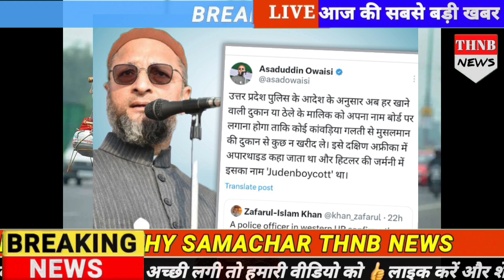CM Yogi Adiyanath का कावड़ यात्रा को लेकर फरमान ! नाम छुपा कर दुकान नहीं ....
About The Headlines New Bharat :
The Headlines New Bharat Provides Comprehensive Up to date Coverage of the latest News, Breaking News, Politics,Entertainment News, Business News and Sports News Stay Tuned for all the News In Hindi.

द हेडलाइंस न्यू भारत पर आप राजनीति मनोरंजन बॉलीवुड ट्रेंडिंग न्यूज बिजनेस न्यूज़ क्रिकेट और अन्य खेलों की लेटेस्ट खबरों के साथ-साथ विस्तृत विश्लेषण पा सकते हैं !